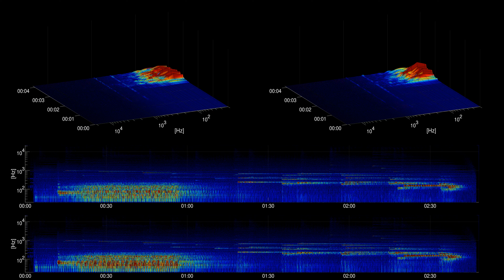[Free music] The Guardian of The Threshold - I Think I Can Help You | Ambient | Dramatic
Title: The Guardian of The Threshold

Genre: Ambient
Mood: Dramatic